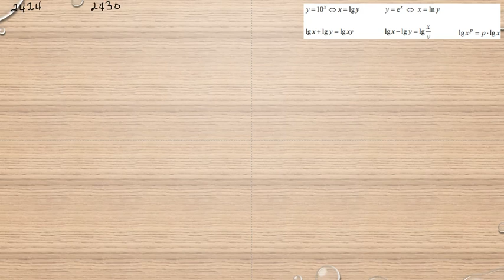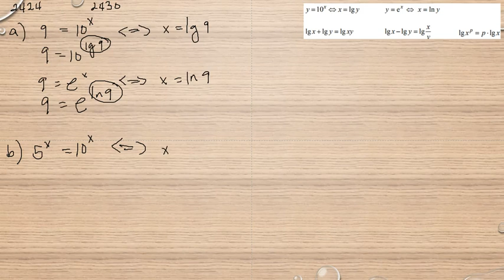Matematik 5000 Ma 3b Ma 3bc VUX Kapitel 2 Naturliga logaritmer 2424